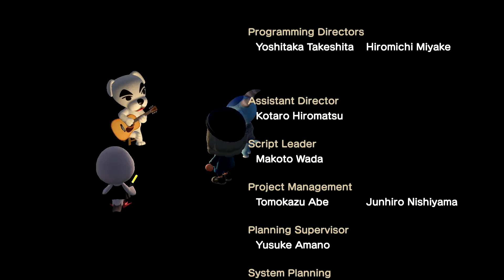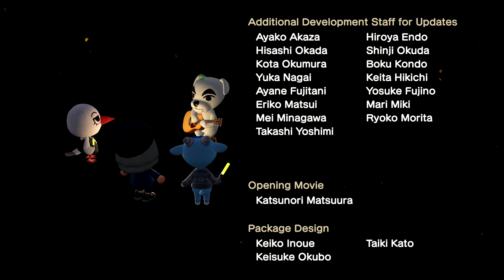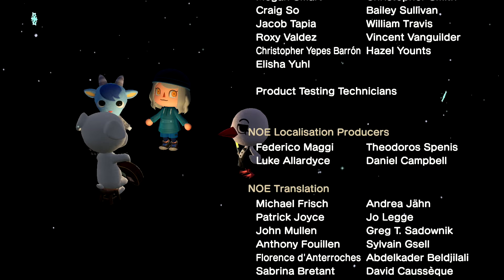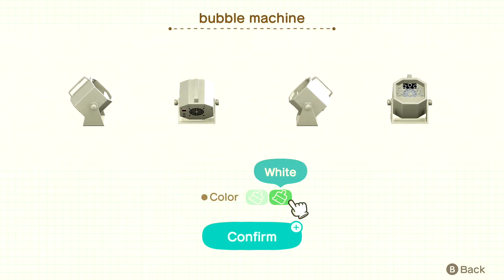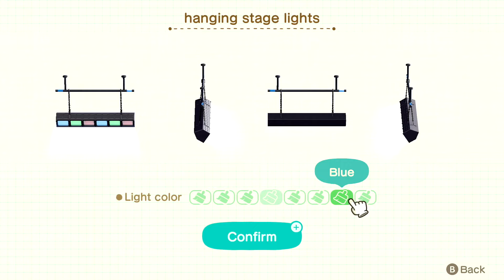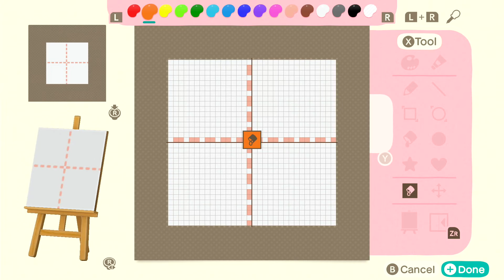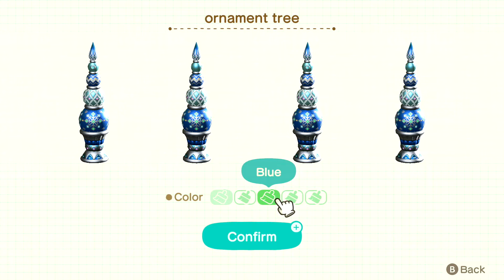Animal Crossing: New Horizons 2nd Island part 118 no commentary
Animal Crossing: New Horizons 2nd Island playthrough no commentary.
(these will be put up whenever, could be daily could be weekly could be every 12345 days)